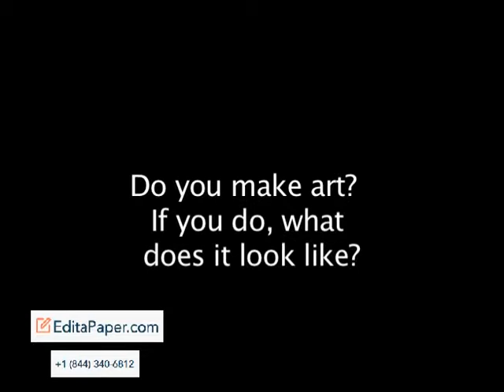A PAINTBRUSH PENCIL AND PAPER A SONG ABOUT ART